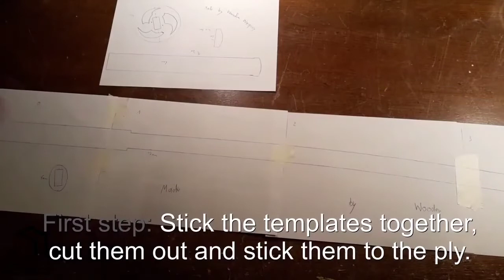شاهد كيف تصنع بنفسك سيف يجسد الدوله الاسلامية من الخشب